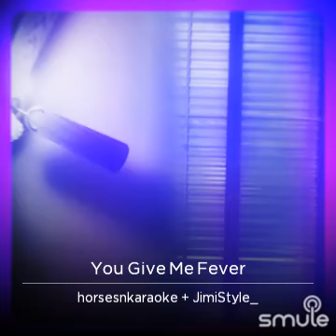Fever w/ my friend!